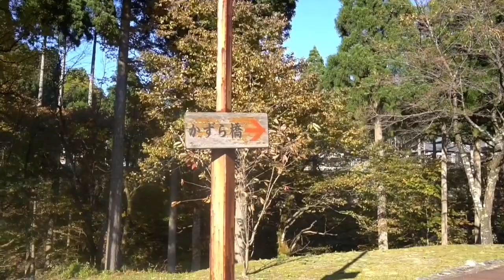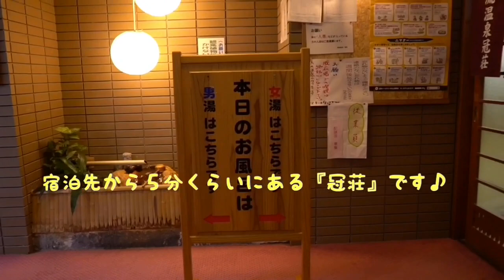【ツーリング】隼 タンデムロングツーリング！福井の旅！前編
バイク『隼』でタンデムと『Ninja250r』で
大阪から福井までロングツーリング！

下道でぶらぶら行ってたら
10時間かかりました(›‹)

是非、後編もご覧下さいね。

是非、ご覧下さいね。